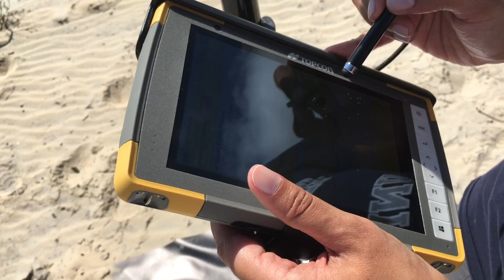ODU 3D Mapping Using Drones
A team with Old Dominion University are creating 3-D maps of the dune line at False Cape State Park using drones in order to track erosion over time as it relates to both storm surges and sea level rise.